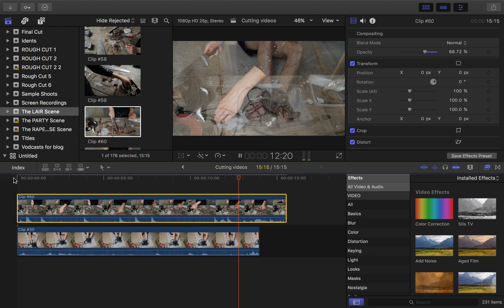Layering on FCPX